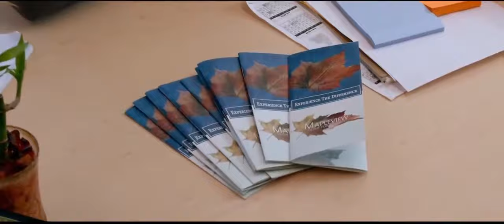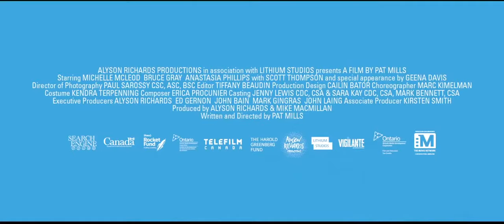ТРЕЙЛЕР (АНГЛ.) "Не говорите с Ирен" 2018